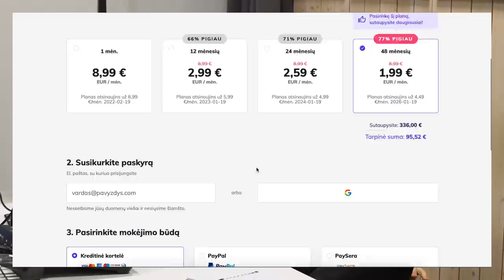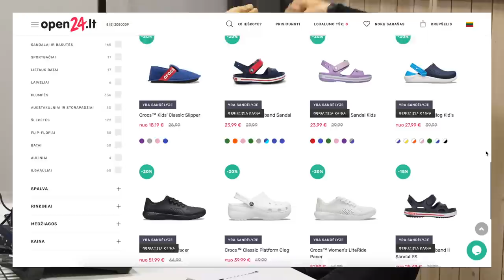PVS #144 Gabrielius Liaudanskas - Svaras ( Metalistus tramdė vandeniu )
Hostinger! su kodu PVS 10% nuolaida!

Tik geriausi Crocs'ai jūsų pėdoms! mūsų kodas: PVS10

Kad Svarą pakviesim į mūsų podcastą net neabejojome jau nuo pat pirmųjų dienų. Būtų keista nekalbėt apie G&G Sindikatą, bet taip pakalbėjom apie pirmuosius užmiesčio koncus, muštynes, tradicijas Vasaros Terasoje, meilę Lietuvai, pasirodymus Afganistane. Apie rašymą ant cigarečių pakelių ir užrašus telefone.  Laiko neužteko viskam paplepėt, todėl manome, kad bus antra dalis ;)

00:00:00 Kodėl mes esam PVŠ?
00:02:39 Miegas vairuojant
00:05:00 Kaip atpažinti tikrus Crocsus?
00:07:11 Danielius Bunkus ar stirna?
00:11:54 Vienintelis tikras reperis, kuris turi ginklą ir džipą
00:15:28 Mes nenorėjom būti žvaigždėm
00:19:08 Tikras pyktis ir neapykanta
00:23:57 Kaip vyksta rašymas?
00:26:39 Kaip Svaras tildė vertėją
00:29:13 Nemokami narkotikai tada
00:37:19 Pankroko muštynės
00:46:00 Paskutinis Žalgirio stadiono koncertas
00:50:43 Pasirašai kontraktą - grosi su MANGO ir ŽAS
00:58:51 Tu negali būti reperis ir šeimos vyras
01:01:52 Apie leido ritulį
01:11:14 Mažoji Svaro “Sekta” bendruomenė
01:14:30 Pasirodymas Afganistane kariškiams
01:20:09 Vasaros Terasos tradicija. Blogiausia, kai žmonės nustoja žaisti
01:22:22 10 akmenų namai
01:25:29 Iš kur atsirado patriotiškumas?
01:34:42 Chebra, kuri niekada nesvarstys ir nepabėgs
01:39:49 Kiek kartų Ramanauskui aiškinai apie repą?